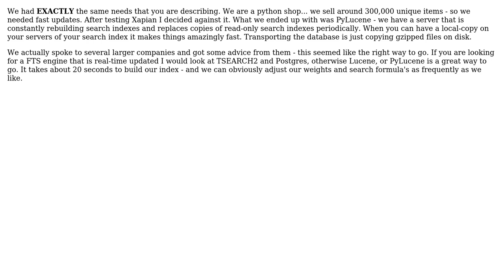Software Engineering: Data indexing frameworks fit for large E-Commerce applications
With thanks & praise to God, and with thanks to the many people who have made this project possible! | Content (except music & images) licensed under CC BY-SA | Music | Images & others | With thanks to user Hakan Deryal user gnat user Dabu user Ben DeMott and the Stack Exchange Network Trademarks are property of their respective owners. You are responsible for your own actions.